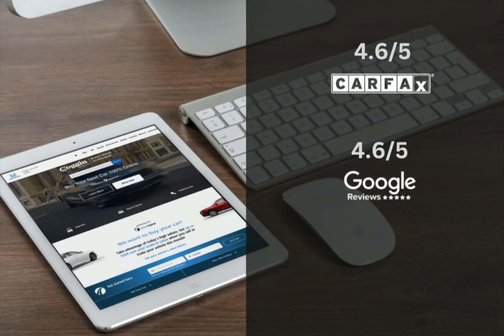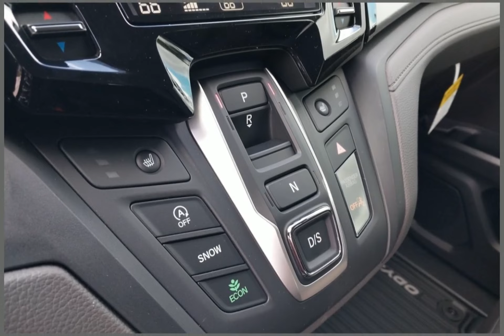2024 Honda Odyssey CDH240232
2024 Honda Odyssey CDH240232